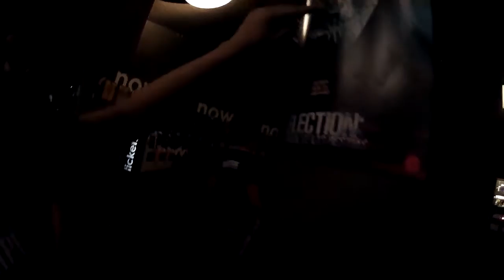LA PURGA - SOBREVIVE A LA PURGA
premier de la película y evento organizado por WORLD REAL GAMES, en el que pudimos vivir en el kinépolis de Madrid una noche de muerte (literalmente)